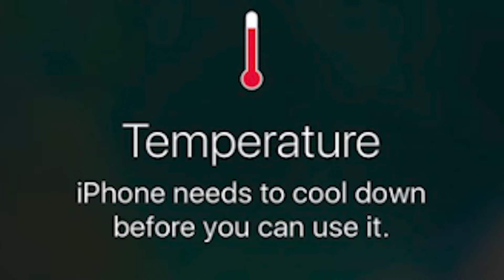Street Repairs at My House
July 15, 2019, the beginning of "mill & overlay" street repairs in front of my house. Today they started milling (scraping) the top few inches of old pavement. Later they will overlay with fresh asphalt.

As you'll see, I had a ringside seat!